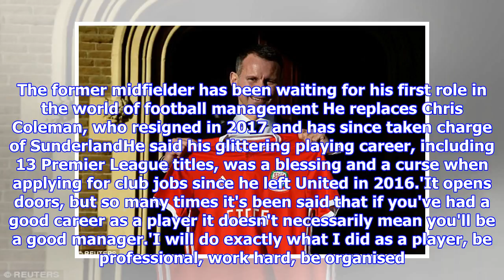Manchester United legend Ryan Giggs confirmed as new Wales manager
Published: 08:05 EST, 15 January 2018 | Updated: 10:45 EST, 15 January 2018 Ryan Giggs has insisted he will win round Wales fans sceptical at his appointment after being unveiled as the country's new manager.   Sections of supporters have not warmed to the appointment of Giggs due to his frequent withdrawal from friendlies as a player. Alan Shearer took a swipe on Match of the Day by saying: 'I don't think he played a friendly for around nine years, until 2000. So good luck trying to get the players together.' Manchester United legend Ryan Giggs has been confirmed as the new manager of Wales Giggs' appointment was confirmed at a press conference at Hensol Castle on Monday Giggs was all smiles as he posed with the Wales shirt on the day he was announced as bossBut Giggs, who has sought the advice of Sir Alex Ferguson, said he would change opinions by 'winning games'.He added: 'I won 64 caps for my country – 65 if you include the game v the Basques and I think I scored winner that day!'I...